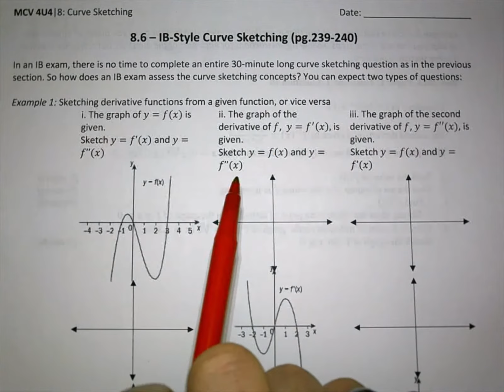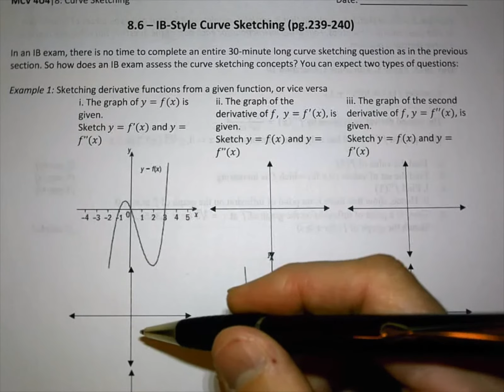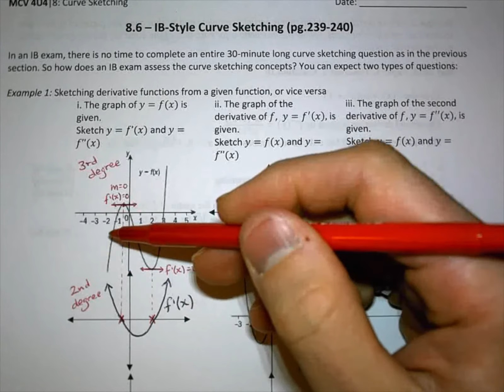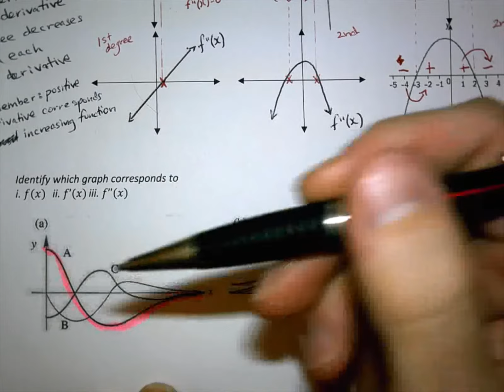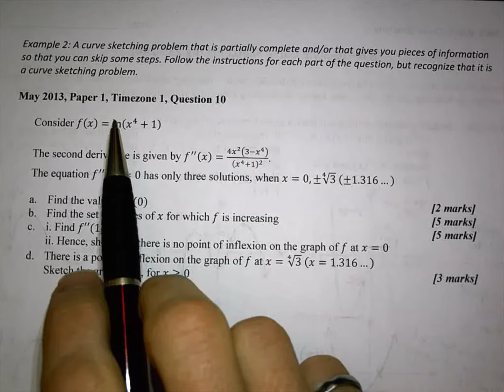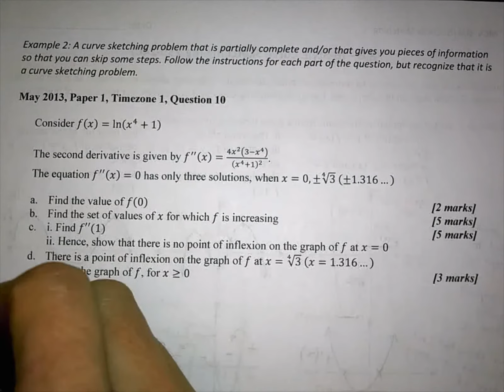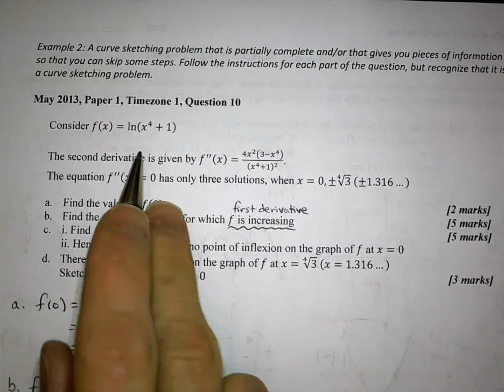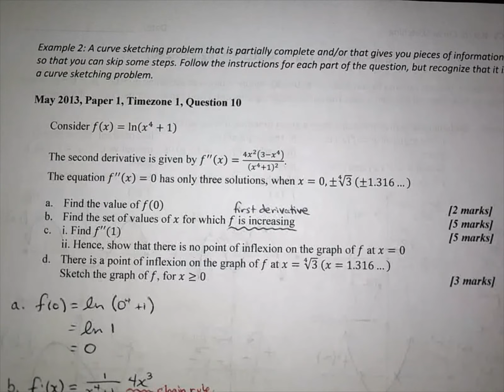8.6 - IB-Style Curve Sketching